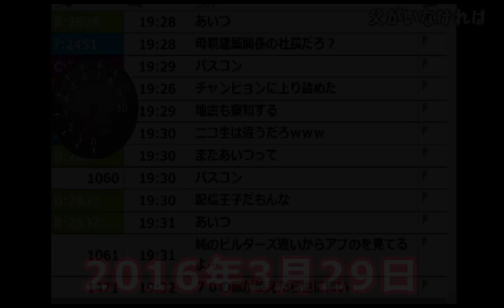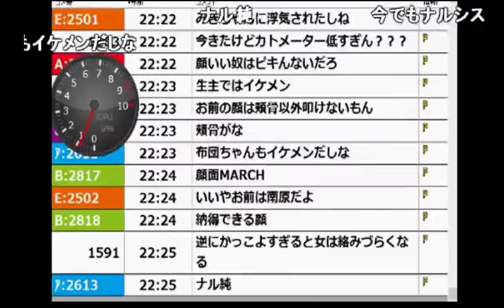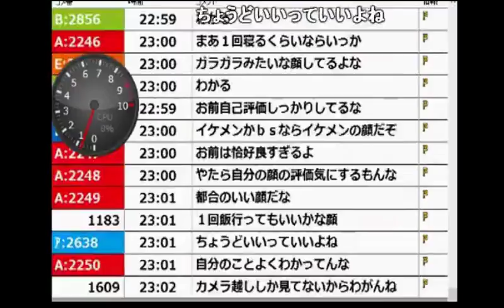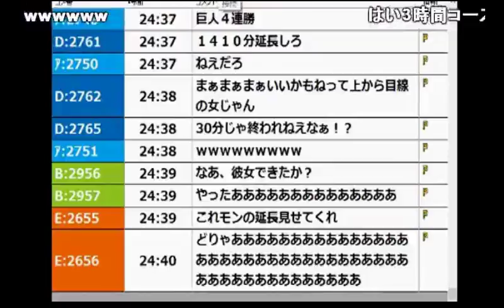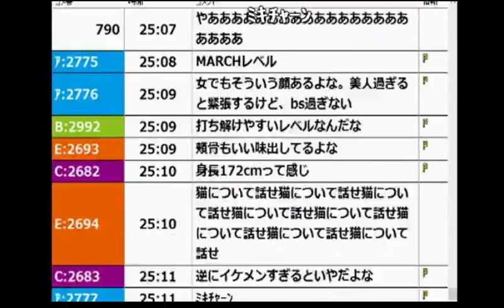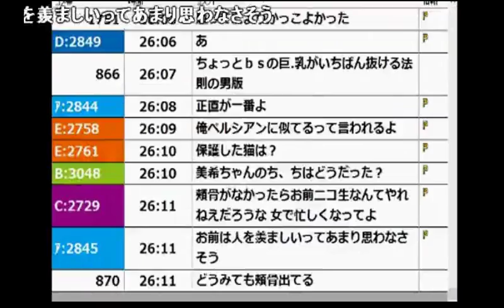【うんこちゃん】自分の顔立ちの良さについて語る【2016/03/29】